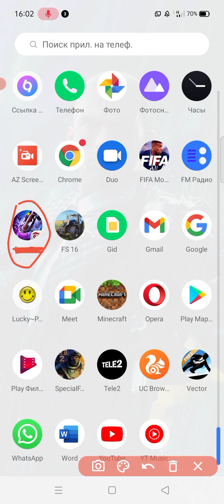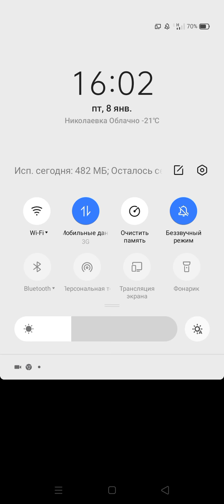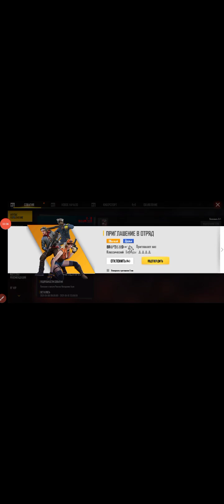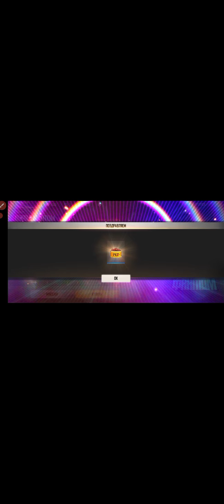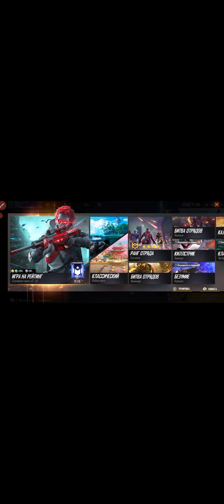Играю в фф с телефона Realme